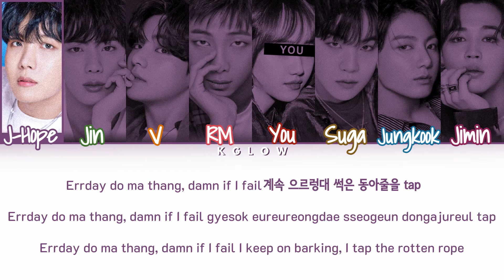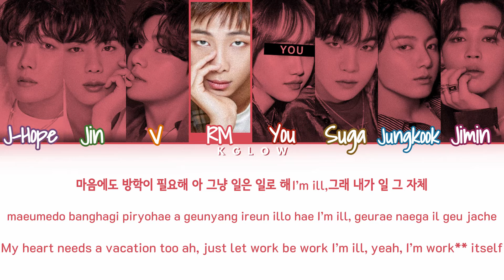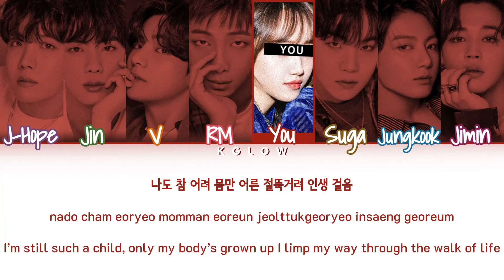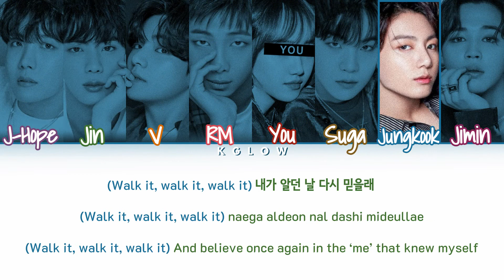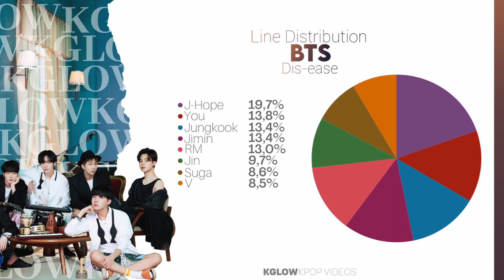[Karaoke] BTS (방탄소년단) "DIS-EASE" (Color Coded Eng/Han/Rom/가사) (8 Members)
Request by: Lala Banana
All Rights Administered by iBIGHIT Entertainment

• Song: DIS-EASE
• Album: "BE"
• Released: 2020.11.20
• Members: Jin, Suga, J-Hope, RM, Jimin, V, Jungkook.
• My Bias: V.